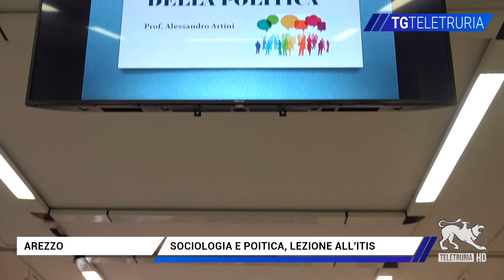Sociologia e politica, lezione all'Itis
Sociologia e politica, ovvero come formarsi una coscienza critica a prescindere da questo o quel partito. Merito dell'educazione civica e delle lezioni portate avanti dall'Associazione Tra Tevere e Arno. Ragazzi dell'Itis inchiodati ad ascoltare l'ex preside Alessandro Artini.